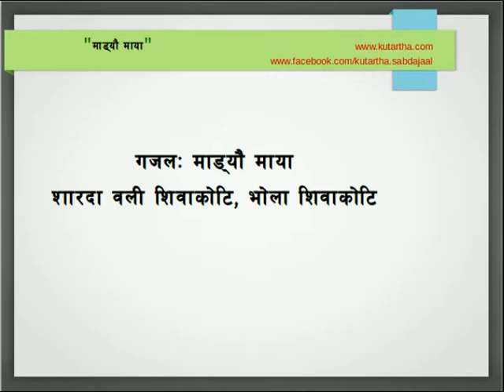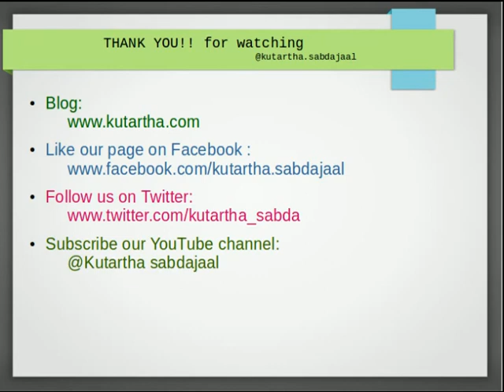गजल: माडयौ माया | शारदा वली शिवाकोटि | भोला शिवाकोटि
Welcome to Kutartha Sabdajaal

Hey we are back again with our new creative writings and here we go for today "Madyau Maya- माडयौ माया".

We appreciate your support for taking the time to listen it. Today we presented you Madyau Maya- माडयौ माया with SHARADA OLI SHIBAKOTI & BHOLA SHIBAKOTI. We hope you liked what you listened today.

Nobody can express as you do or as you have thought of. So do write and read out on your own way.

Kutartha.com can be a right platform for you, don't let your writing talent fade away.

Send us your creative writings & its recorded audio version in

We will definitely publish and promote your creativity.

Looking back, reading your own writing after 10 years, you will definitely say its awesome, mind blowing.

If you have any feedback leave it in the comment box below. and don't forget to thumbs up and share our videos. Till then keep on smiling :)